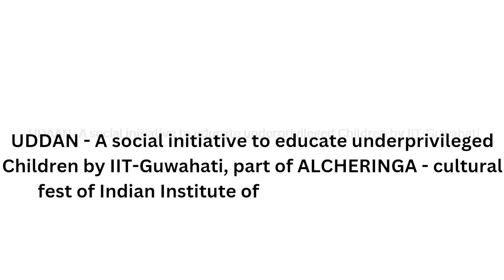UDAAN - A social initiative to educate underprivileged Children by IIT-Guwahati, part of ALCHERINGA